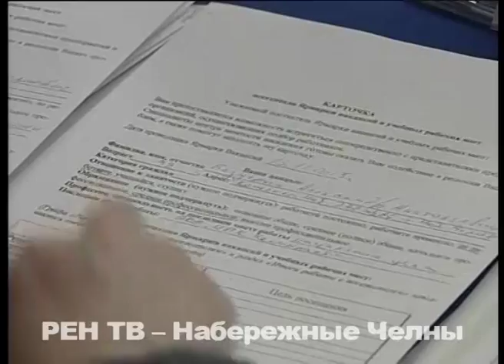За работой на ярмарку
555 вариантов в пятницу 13-го. Сегодня в ДК «КАМАЗа» прошла ярмарка вакансий, где работу соискателям предлагали 18 предприятий города. Всего её посетило более 300 человек, а направления на трудоустройство смогли получить 54 кандидата.